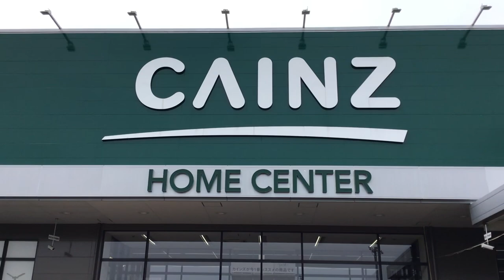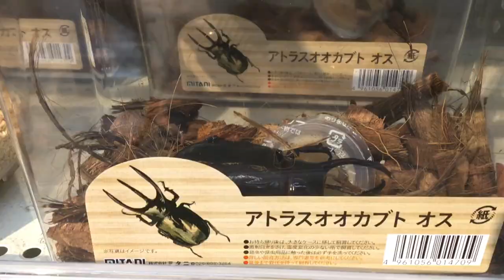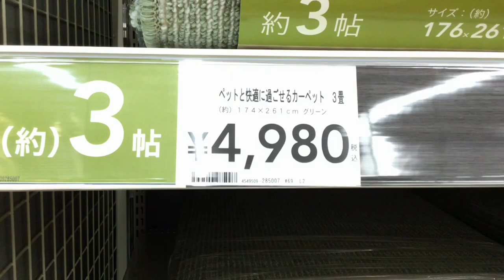Nag Window-Shopping Ng Mga Dogs Sa Cainz! Vlog #7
Instagram: @hangitover | @sakurasdfghjkl | @kikunohatsukawa